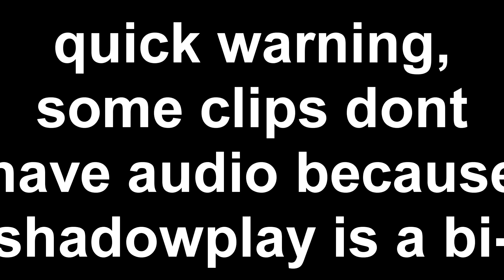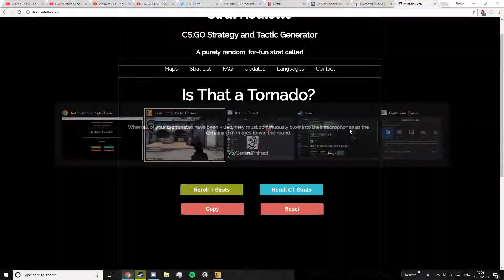Random Moments in Random Games Part 7! (meeting iNoToRiOuS and Jameskii in VRChat and more!)